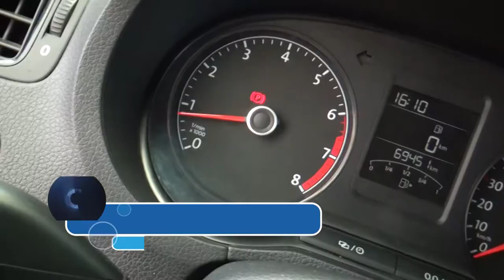Volkswagen / Vento / 2018 - 1675